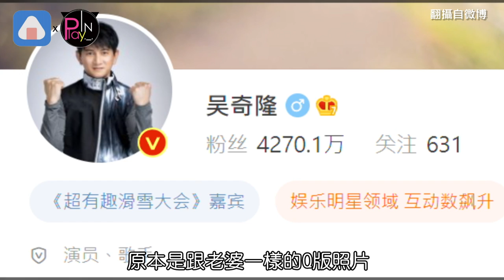吳奇隆劉詩詩傳官宣離婚 被爆曖昧女助理網友曬出鐵證幫反擊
吳奇隆和劉詩詩
因為合作《步步驚心》擦出愛火
兩人相差17歲修成正果
2015年宣布結婚
4年後也生下兒子「步步」
一直以來都是幸福形象的他們
25號突然在微博被爆料
雙方已經在走離婚程序
最快會在下個月官宣
甚至還用漫畫的方式
影射吳奇隆跟女助理有曖昧